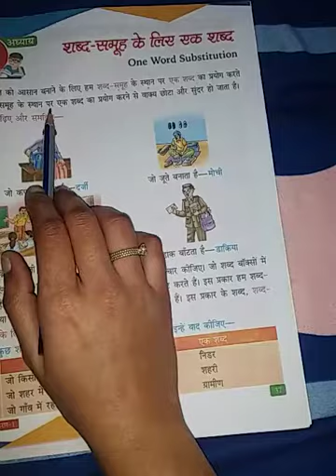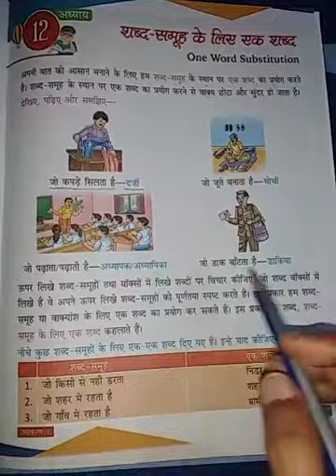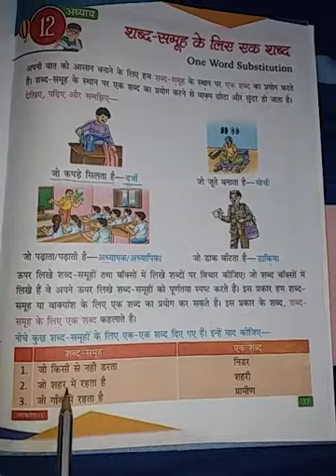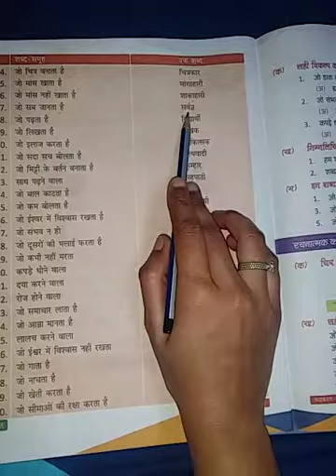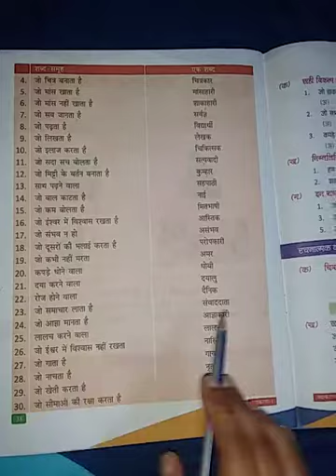Class 1st Hindi grammar chap 12 part 1